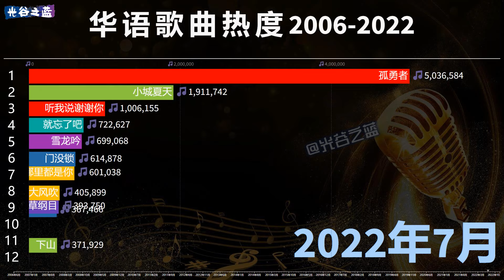2006-2022华语乐坛歌曲热度榜，06年真是神仙打架，台湾流行乐仍然火热！